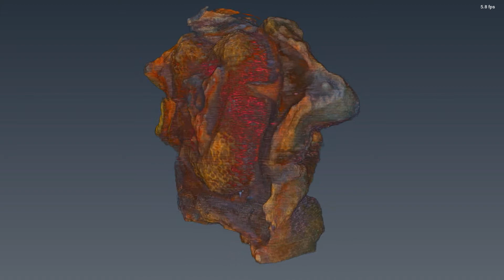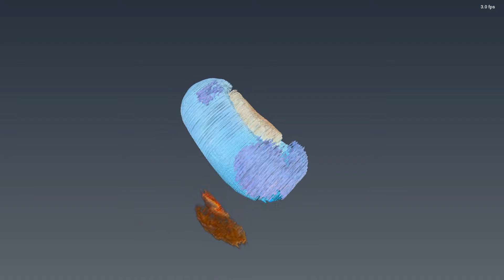LATscan Beet Seed